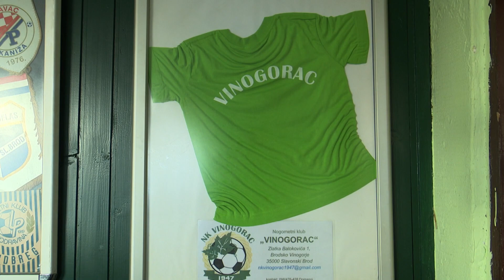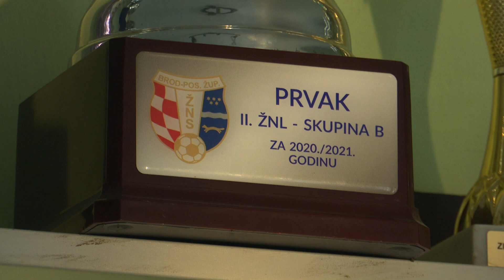SBTV - SB INFO - NK „VINOGORAC“ - NASTAVAK SEZONE - 25.02.2023.